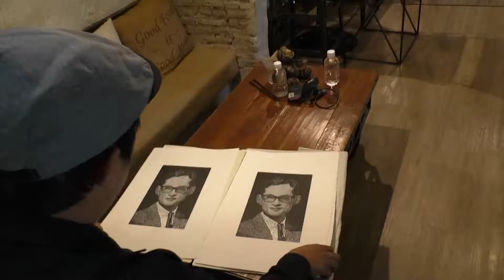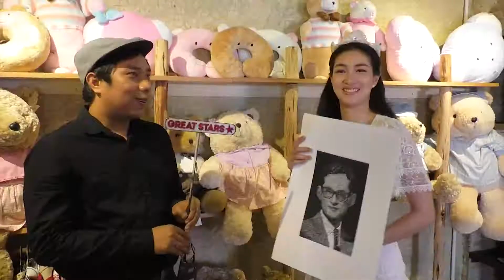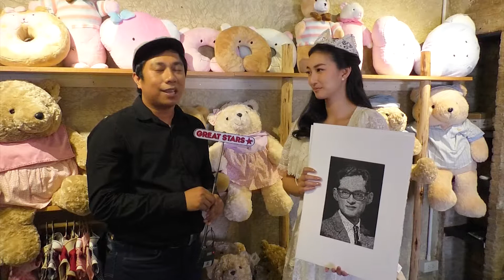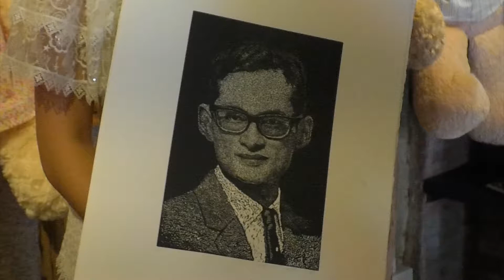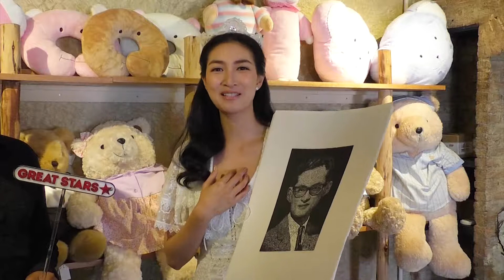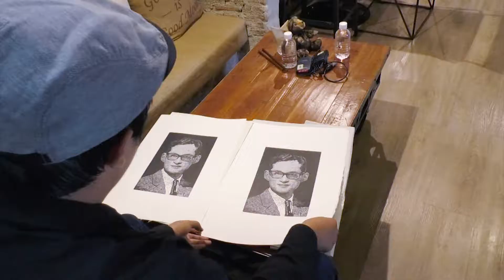Great Stars Art Show Ep 07 เบรก3 07 30m